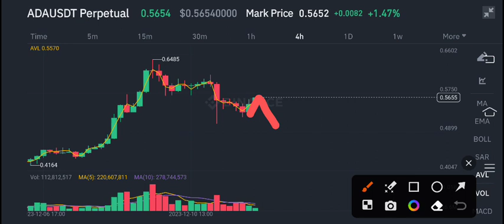Cardano Price Prediction update! ADA Coin News Today